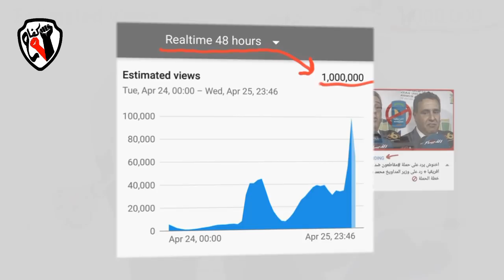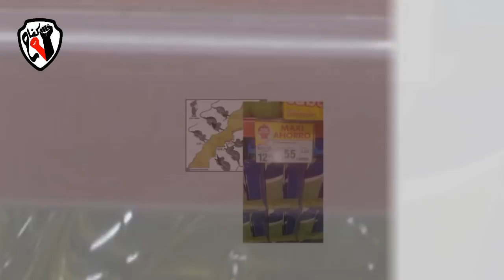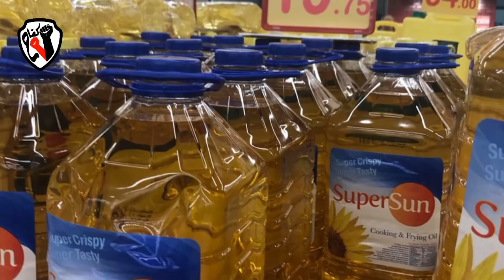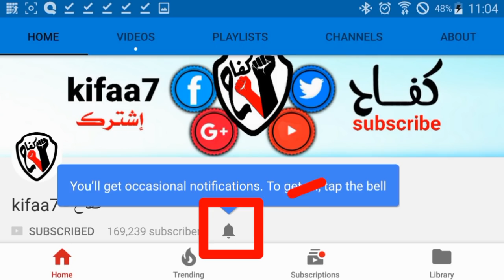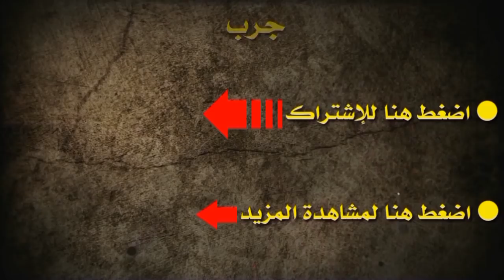سعد المجرد يدعم مقاطعون ؟ + الرد على شتائم اخنوش محمد بوسعيد ومدير سنطرال بكيران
هل يدعم سعد المجرد حملة مقاطعون 🚫
الىد على مسؤال سنطران الذي خون المغاربة
والرد على اعانات اخنوش ومحمد بوسعيد
وغيرهم
ممن يهاجمون حملة مقاطعون